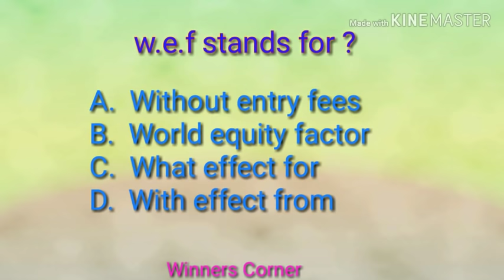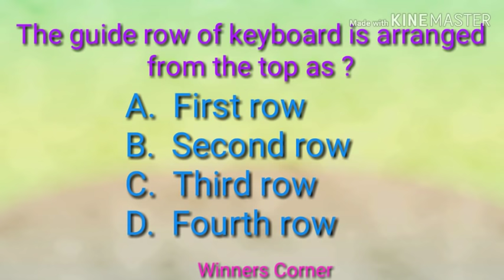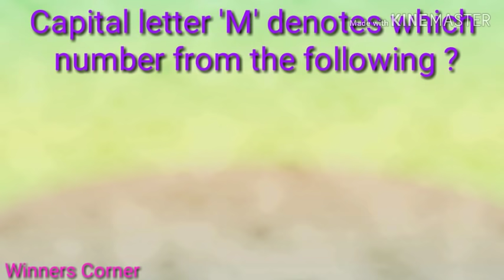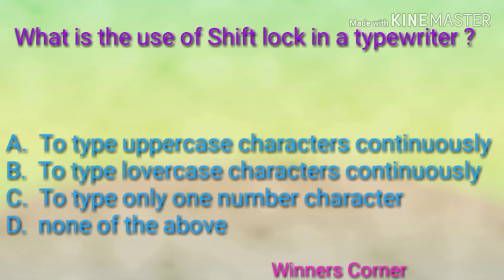LD Typist and Computer assistant CLASS-3